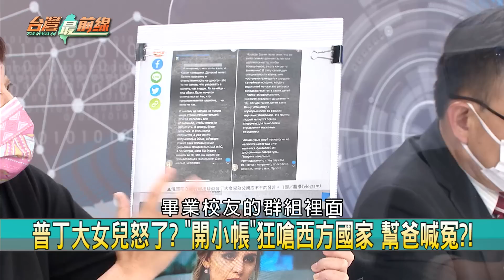俄兵不想打！ "投降專線"幫脫困？ 準備入住療養院？ 普丁2023下台？【台灣最前線 重點摘要】2022.05.23(4)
📌 戰事再起？ 頓巴斯激戰！ 澤連斯基:烏克蘭日損100軍人！
📌 缺戰力嘴硬？ 俄軍:亞速鋼廠獲"完全解放"強攻頓巴斯！
📌 火力之王！ M270多管火箭砲一次炸平6足球場！ 將抵烏？
📌 俄軍設哨站控管馬立波！ 進出都需通行證... "撤離"困難？
📌 俄不換不行？ 烏逮67歲親俄領袖 傳普丁是他女兒教父？
📌 烏火砲戰士！ 精準打擊"隱身農舍"俄軍逾十輛坦克.裝甲！
📌 BMPT"死亡聯合收割機"？！ 俄軍投入打烏東 仍被看衰？
📌 裝瞎？ 俄防長稱將控制盧甘斯克 烏:不知俄軍真實情況？

【主持人】
       許仲江